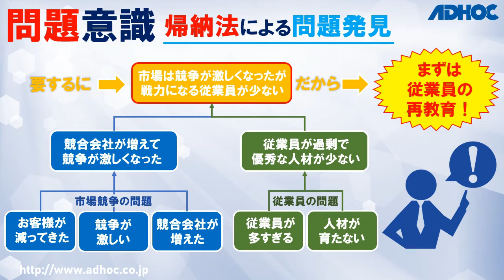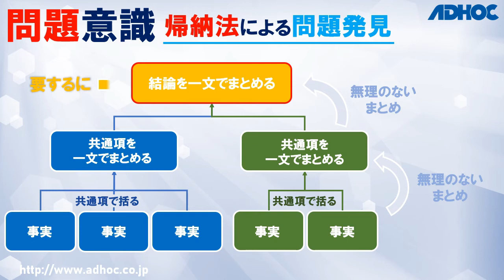【世話人のひとり言】問題意識／帰納法による問題発見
事業の成功には何が必要なのか・・みなさんと一緒に考えます。
経営学の未科学（プロサイエンス）分野に踏み込みます。(^O^)／

✨✨✨✨✨✨✨✨✨✨✨ YOUTUBEで学ぶ経営学 ✨✨✨✨✨✨✨✨✨✨✨✨
「帰納法による問題発見」とは、複数の事実から、共通する情報を抽出し、解決すべき問題を明らかにする事を言います。